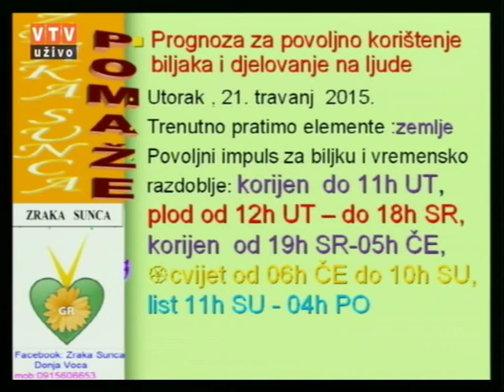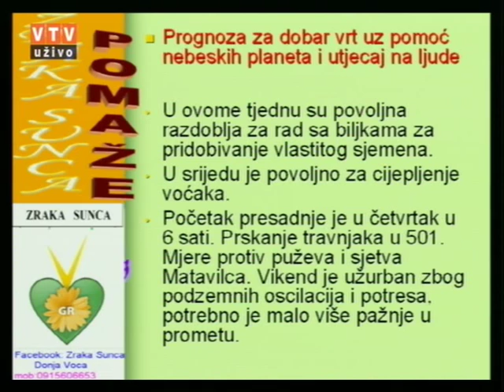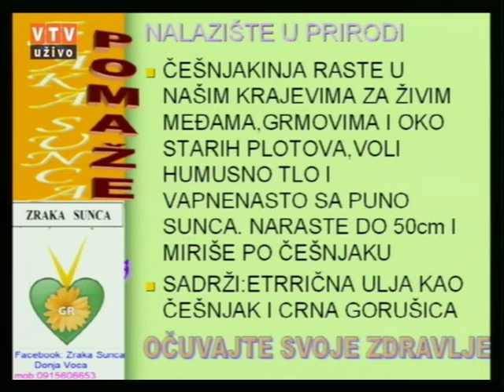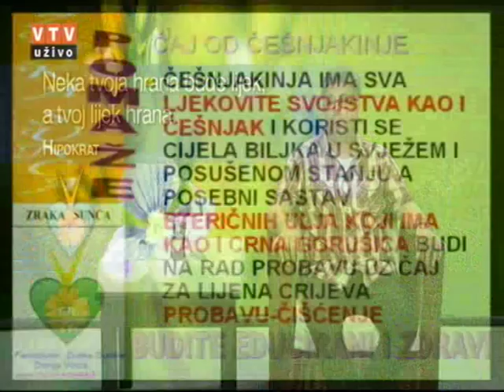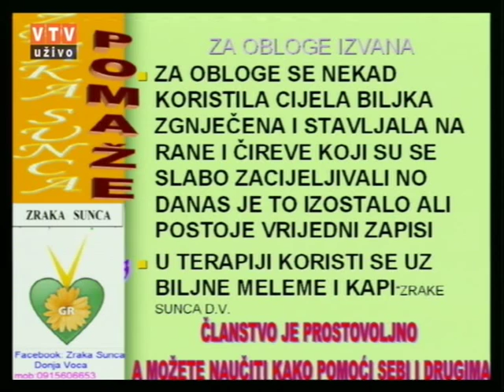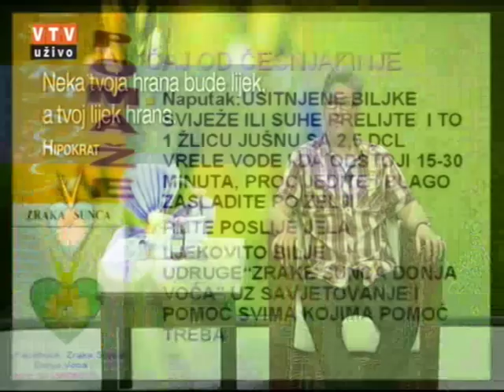Velike tajne malog vrta "Češnjakinja" 21 04 2015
Autor i voditelj Gregur Rudolf